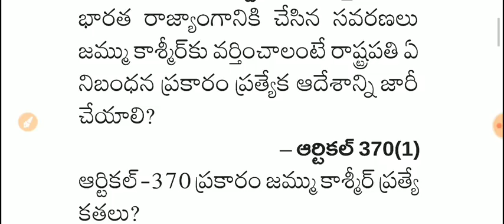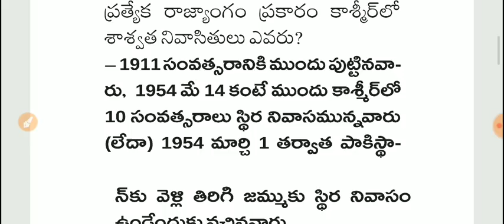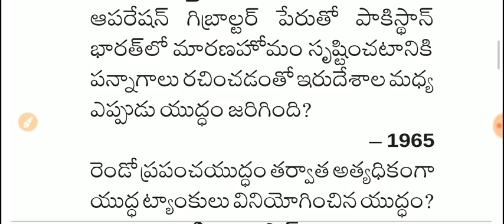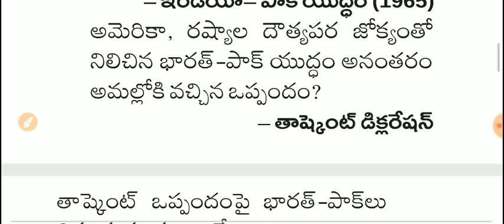ఆర్టికల్ 370 - Article 370 Top-500 Practice bits in Telugu General Awareness Practice bits Part - 3.